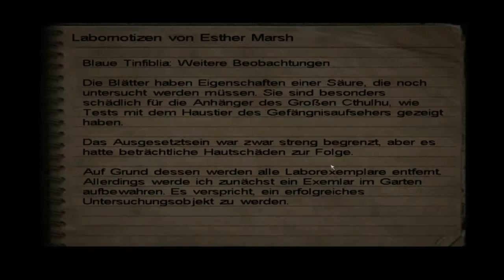Call of Cthulhu: Dark Corners of the Earth Walkthrough [PC/German/HD] - Part 30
Wir schlüpfen in die Rolle von Jack Walters, eines Privatdetektivs, der in den 20er Jahren damit beauftragt wird, eine verschwundene Person zu finden. Der letzte bekannte Aufenthaltsort dieser Person ist ein abgelegenes Fischerdorf namens Innsmouth. Nach seiner Ankunft dort merkt er schnell, dass die Bewohner des Dorfes Fremden gegenüber sehr verschlossen sind. So bleibt ihm nicht viel mehr übrig, als auf eigene Faust zu ermitteln. Mit der Zeit kommt er dabei einem Geheimnis auf die Spur, das die Einwohner von Innsmouth unter allen Umständen verbergen wollen. Walters gerät in Lebensgefahr. Die Bewohner zeigen plötzlich ihr wahres Gesicht und veranstalten eine Hetzjagd auf ihn. Es geht nun um sein nacktes Überleben.

Viel Spaß!